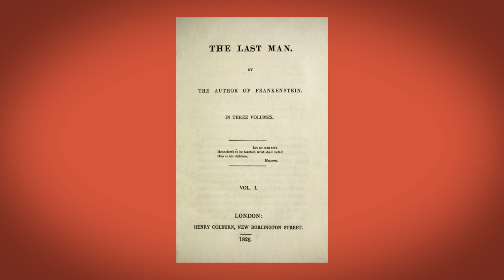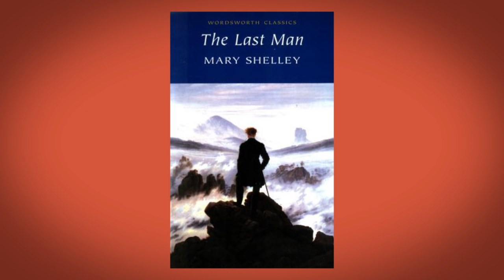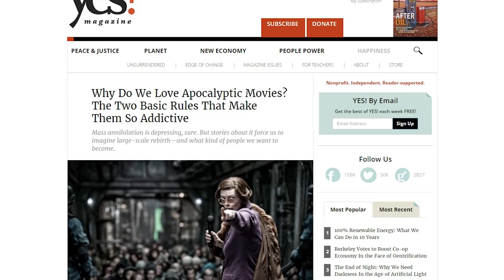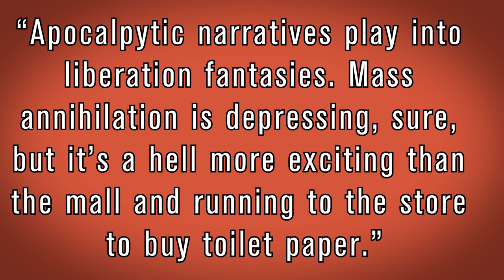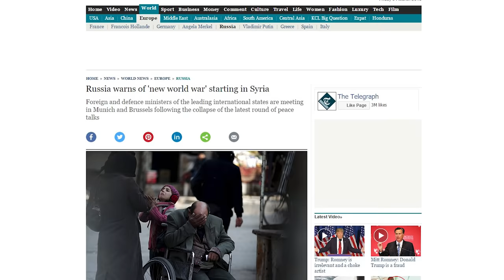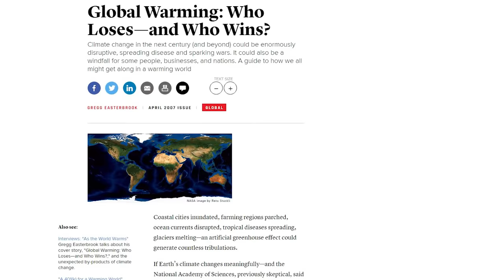Why do we like post-apocalyptic games? - Rethinking Fallout 4